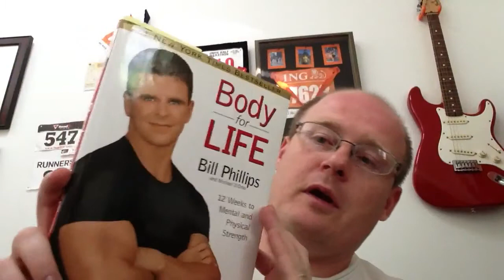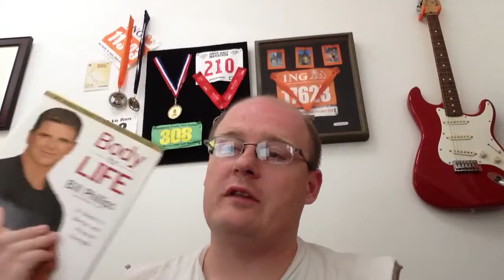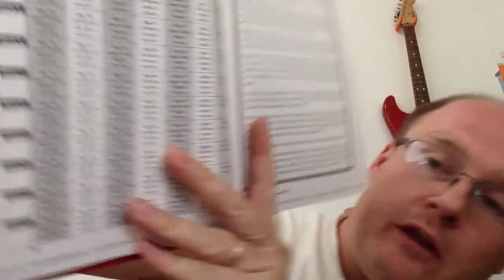Body For Life "Questions"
Starting new diet/life plan that I know is doable and maintainable for life.